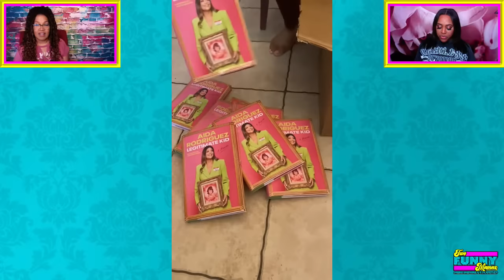Mothers & Sons with Robert Jackson | Two Funny Mamas #171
Robert Jackson joins Kym and Sherri to discuss parenting a son as a single mother.

Beyond the business, Shepherd deems motherhood as her greatest accomplishment. “My most important assignment is my 14 year old son, Jeffrey.”